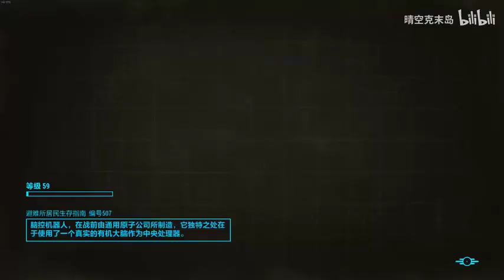《修真聊天群》有声小说1601-1610